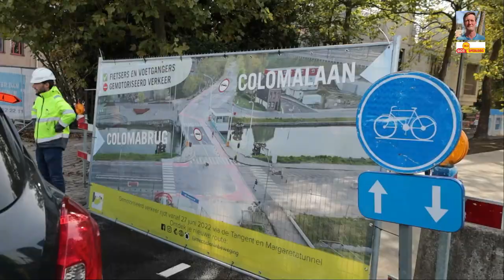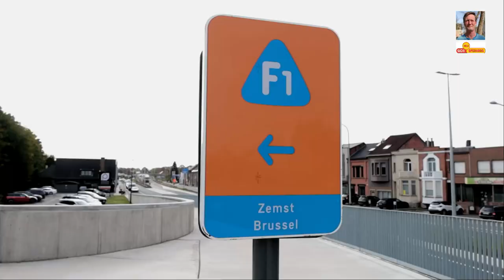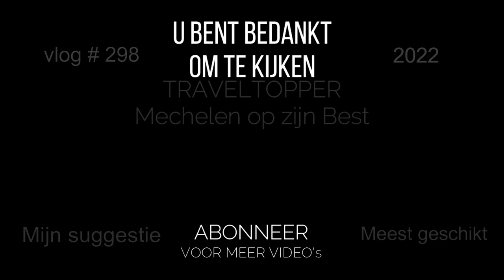FIETSEN ZONDER GEVAAR | MECHELEN NAAR ZEMST | Fietsen in Belgie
In deze vlog gaan we (bijna) fietsen zonder gevaar van Mechelen naar Zemst. De stad bouwt in razendsnel tempo veilige fietswegen zonder conflicten. Fiets mee langs de spoorweg en Tangent van de F1 Fietssnelweg of Fietsostrade. Luister en kijk naar korte interviews en kom zo meer te weten. Welkom bij Fietsen in Belgie

Tijdlijn :
00:00 Eddy heet u welkom en inhoud reportage
00:34 Fietsen van Nekkerspoel naar Coloma langs Tangent
01:04 Eddy bij de opening van de fietsboulevard Coloma
01:29 Eddy kondigt interviews aan
01:41 Interview Alexander Vandersmissen (waarnemend burgemeester)
02:21 Interview Jorre Vannieuwenhuyze (voorzitter fietsersbond)
03:11 Interview Patrick Princen (Eerste schepen Stad Mechelen)
04:27 Fietsen langs de fietsboulevard Coloma
04:53 Eddy op locatie richting Zemst
05:13 Op zoek naar de nieuwe fietsverbinding F1 naar Zemst
06:06 Nieuwe fietsverbinding naar Zemst richting Brussel
06:37 Eddy maakt u wegwijs
07:08 Terug fietsen richting Mechelen naar F1 Fietsostrade

Heb je een vraag, dit is mijn e-mail